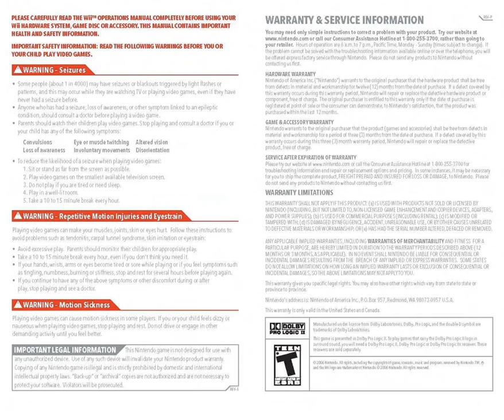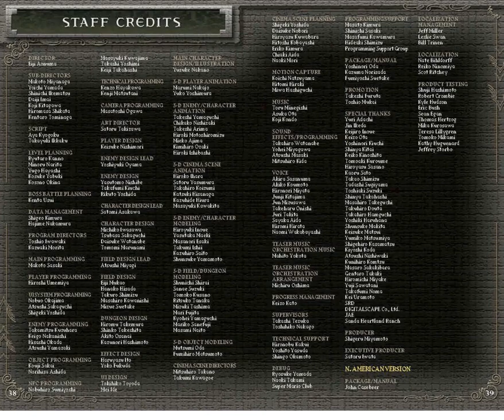The Legend of Zelda Twilight Princess Wii Instruction Manual